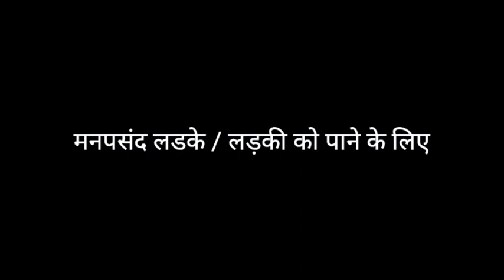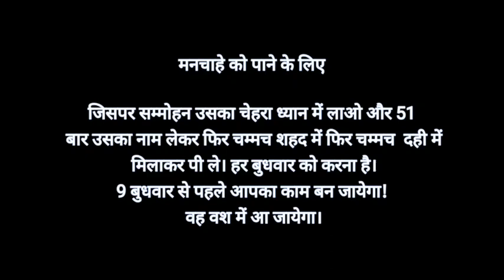मनपसंद लडके / लड़की को पाने का उपाय | To impress your guy or girl. | To Lure a guy or girl.